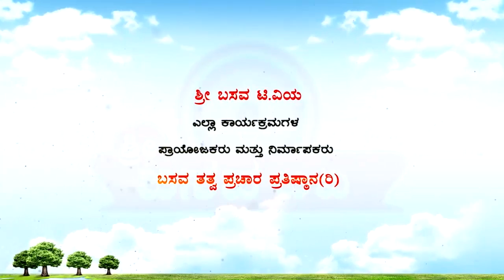Sri Basava Tv- Pravachana- Speech- Jnanada Belaku- Manjunath B K- Ep 02